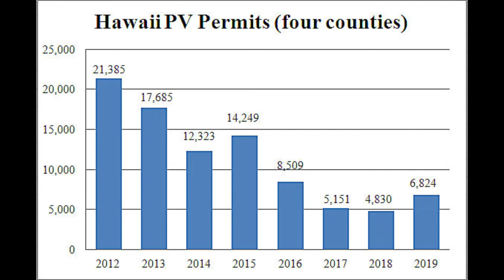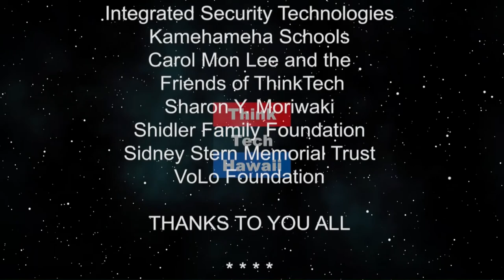Energy News from Thailand (Energy 808: The Cutting Edge)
With a summary of what is happening in Hawaii.  Marco Mangelsdorf will report on energy from Thailand, his cousin NY Times Southeast Asia reporter Hannah Beech, the PGV resumption, tax credits for storage, and the possibility of a sale of utility assets on Lanai to Larry Ellison.    The host for this episode is Jay Fidell.  The guest for this episode is Marco Mangelsdorf.